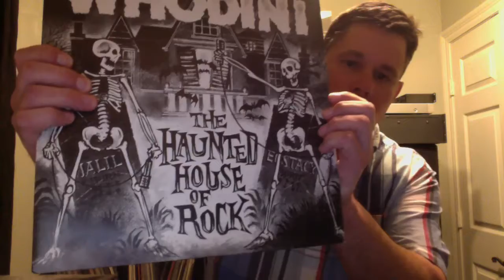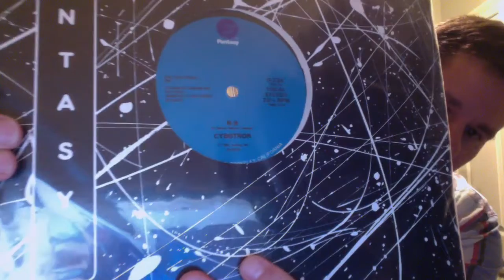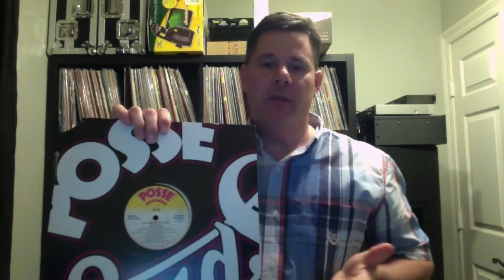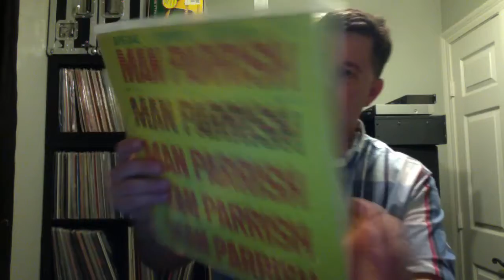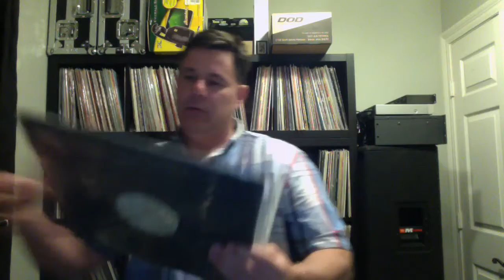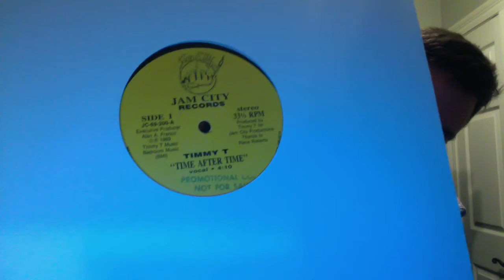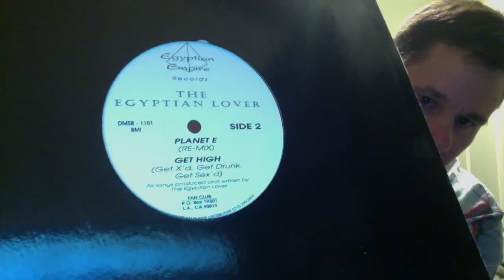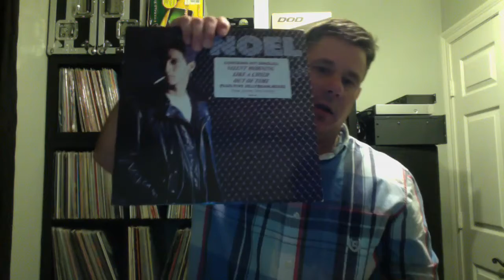Vinyl Record Purchases - Discogs & Ebay - Part 8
My recent vinyl record purchases through Discogs & Ebay with a few Jams from my collection.  Recognizing those sellers that helped my collection grow throughout the years.  Wishing all those collectors out there in the Vinyl Community good luck with yours.  Thanks again to all my subscribers and new listeners to my channel.  It's much appreciated!!